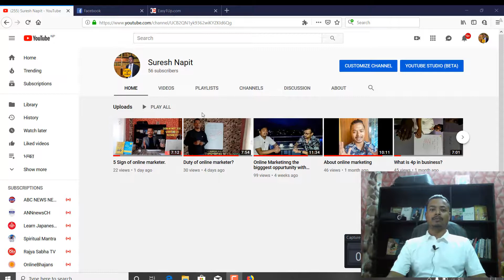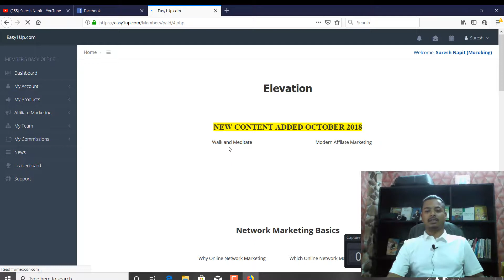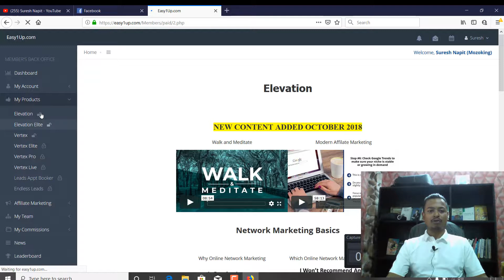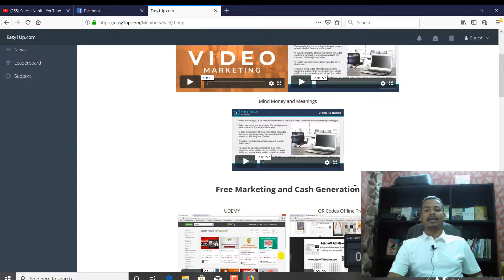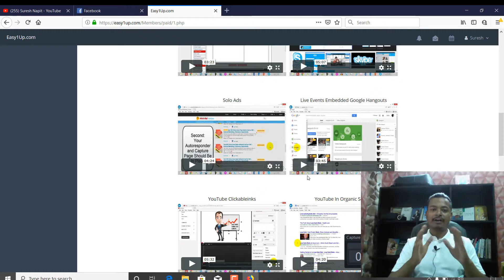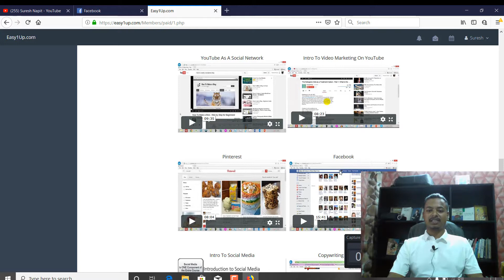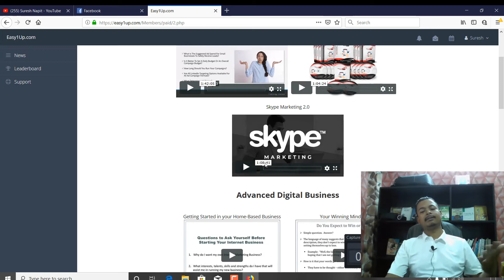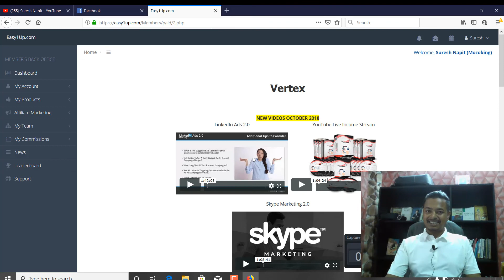Digital product of Easy1up